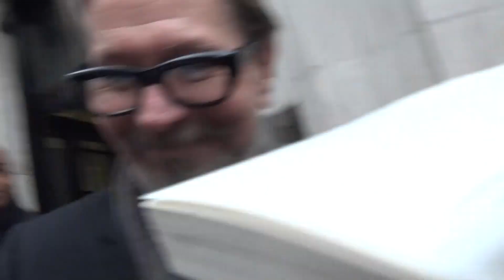Gary Oldman in London @ BBCRadio 2 26/01/2018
I'd met Gary the night before at the screening of Darkest Hour & managed to get a couple of selfies, so in the morning I stopped at Boots to get those pics developed for him to sign at this BBC Radio appearance.

Took him a few seconds to register that they were pics taken from last night so he laughed but then came the "You don't hang around do ya?!?" line. lol
He's known for his quotes (see link below) & now I have my own personalised one from him! 😍
I was so flustered that I dropped the pics while he was signing them & nearly grabbed his 'bits' in my haste to save them from falling on the floor! LOL
His wife Gisele helped out n was having a wee chuckle about it all.

Was an absolute pleasure to meet the man, especially twice in 24hrs! 😅 Such a nice fella.
He's been in most of my all time favourite movies & deserved every inch of that Oscar he won a couple of weeks after this clip was shot. Must've been that "Best o ' luck!" I wished him that gave him the edge over the others! 😆